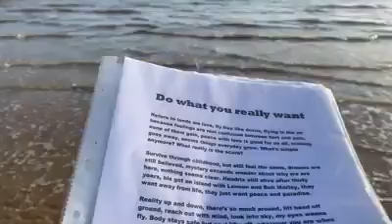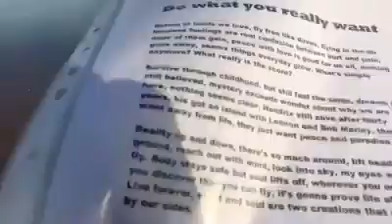Do what you really want